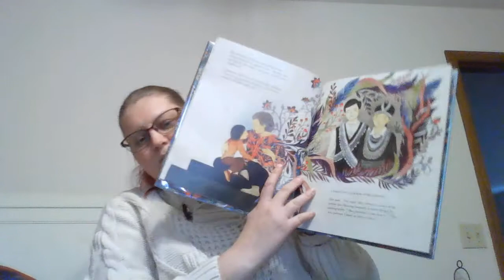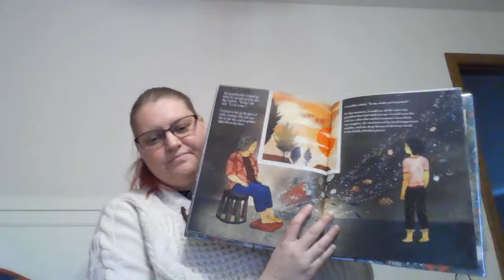THE MOST BEAUTIFUL THING